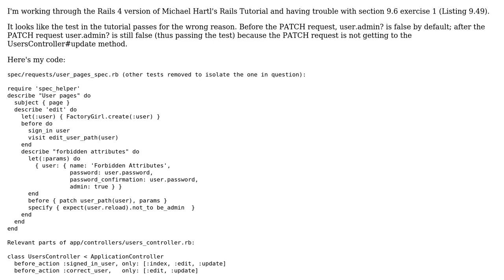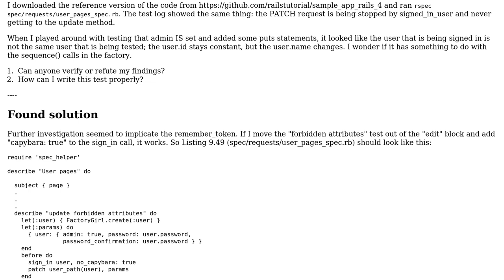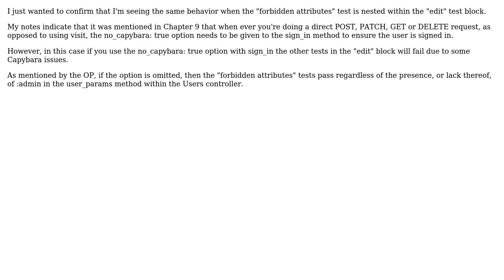Possible bug in Rails 4 Tutorial, section 9.6, exercise 1 (2 Solutions!!)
Possible bug in Rails 4 Tutorial, section 9.6, exercise 1

With thanks & praise to God, and with thanks to the many people who have made this project possible! | Content (except music & images) licensed under CC BY-SA | Music | Images & others | With thanks to user metafour user Chun Yang user bgiobbe and the Stack Exchange Network Trademarks are property of their respective owners. You are responsible for your own actions.